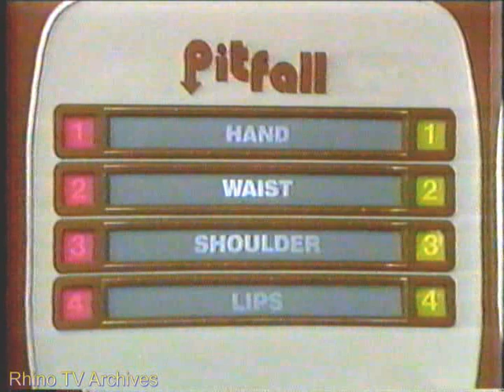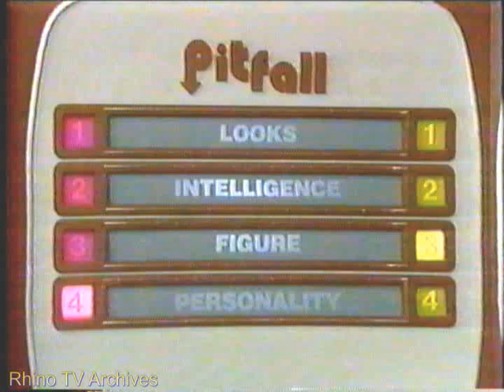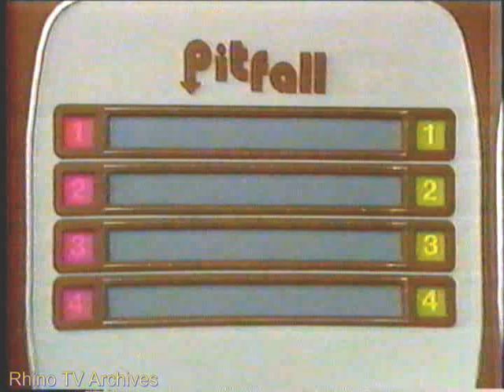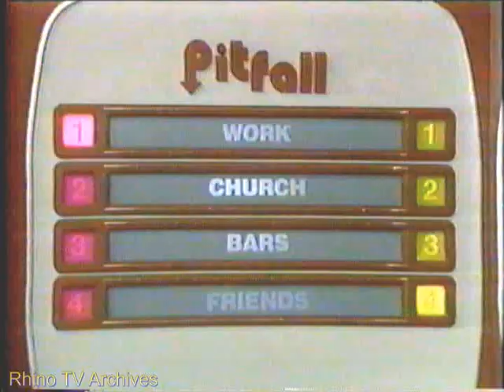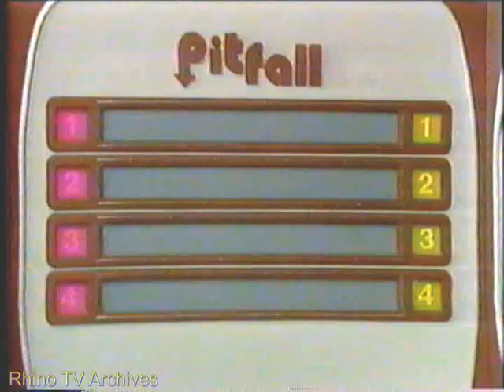Pitfall (Game Show) - Dan, Vivienne & Mary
This game show has an unfortunate history despite being hosted by the venerable Alex Trebek.  The production company was essentially bankrupt which led to contestants not receiving their prizes and Trebek being paid with an NSF check.  The show had potential but couldn't meet their financial commitments.